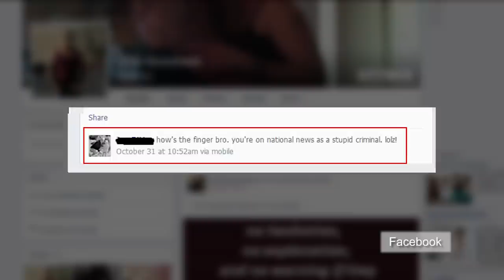Arizona man Josh Goverman loses finger trying to steal copper wire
A careless criminal accidentally cut off his own a finger while trying to steal coils of copper wire from an air conditioning repair truck on October 7 in Glendale, Arizona. Police used the severed finger left at the crime scene to make a fingerprint which pointed investigators to 29-year-old Josh Goverman.

It is believed that Goverman stole wire off of Bill Bratcher's Champion Air air conditioning repair truck which was parked in front Bratcher's Glendale home. Evidence suggests that Goverman grabbed a bunch of wire off the truck, then pulled it into his car. Somewhere down the line, Goverman got the ring finger on his left hand wrapped up in the wire, but maybe didn't realize it until he started driving away. That same wire wrapped around his finger was also stuck under one of the tires on Bratcher's truck and when Goverman sped off, the wire snapped off his finger.

Bratcher got up the next morning to find red, green and black wire strung about and he followed a line to the sidewalk about 20 feet away. At the end of the line was Goverman's finger tip.

Police took the severed digit, stuck it on a popsicle stick (the details of how this was done were not available) and rolled in ink for a print. A viable fingerprint was made and police were able to trace it to Goverman. It was not explained how police were able to make the match and it was not reported if Goverman already had a criminal record.

About a week after Bratcher found the finger, police caught up with Goverman, according to a report by  television channel CBS5 AZ. Goverman was indeed missing a finger when the police found him and he was taken into custody. Police also found that Goverman had posted several graphic photographs depicting the bloody cut-off finger stump on his left hand. On his Facebook profile, however, he claimed to have lost the digit in an accident with a fan belt while helping a friend with his car. He told this same story to police, until they brought out his fingertip on ice.

Goverman has been charged with a misdemeanor count of theft. Police say he is welcome to take his finger back, should he desire it.

TomoNews is your daily source for top animated news. We've combined animation and video footage with a snarky personality to bring you the biggest and best stories from around the world.